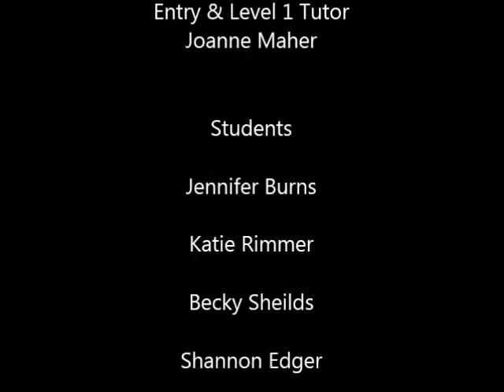West Lancashire College Hairdressers use Sign Language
Equality and Diversity winners 2013 featuring world renowned hairstylist Patrick Cameron.